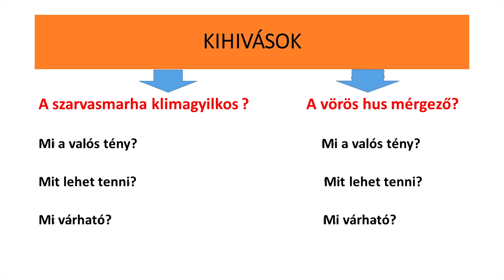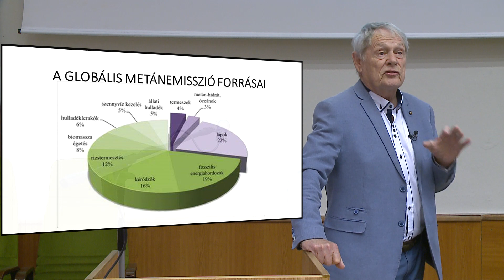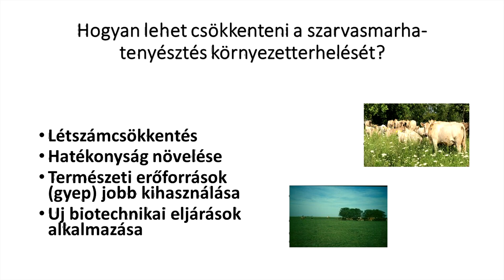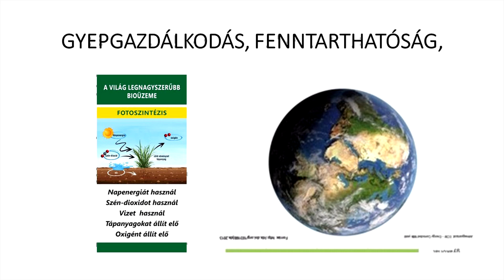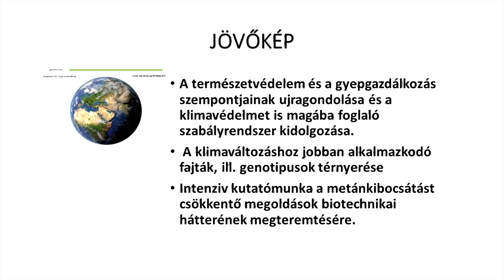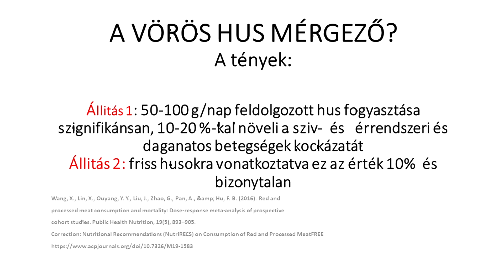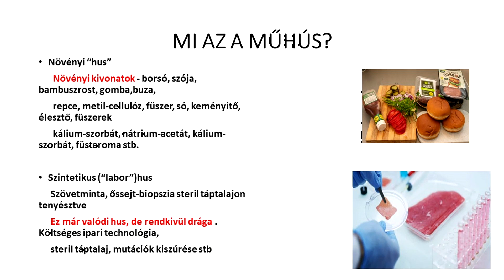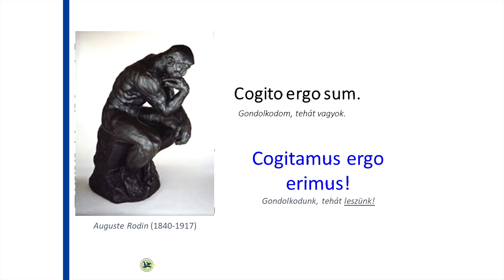HÚSMARHA TANÁCSKOZÁS KESZTHELY - STEFLER JÓZSEF